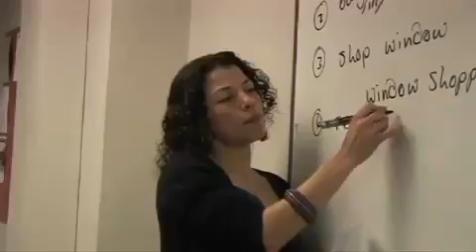English Studio Language School ﹣ London